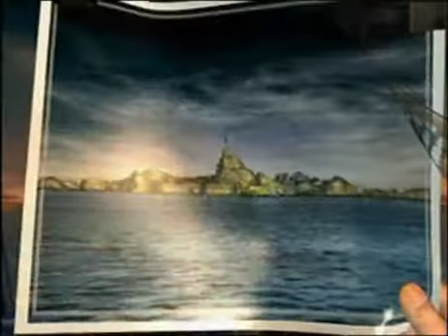Final Fantasy VIII Part 4